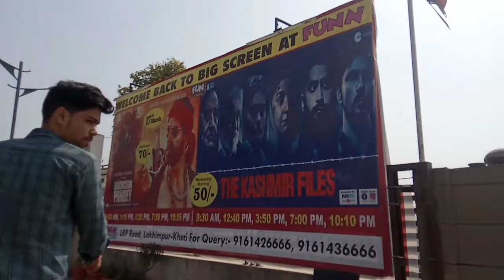Kashmir files movie को क्या कहूँ भाई रुला दिया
Kashmir files movie को क्या कहूँ भाई रुला दिया ‎@Kashmir Files

Dosto aj maine Kashmir files dekhi guys mai aap ko kya batau guys aap movie ko dekho guys es movie ko dekhne ke baad rongate khade ho gye bhai sach me nyc movie